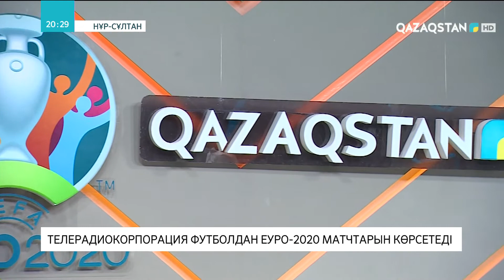«Қазақстан» телерадиокорпорациясы футболдан Еуропа біріншілігінің 51 матчын көрсетеді